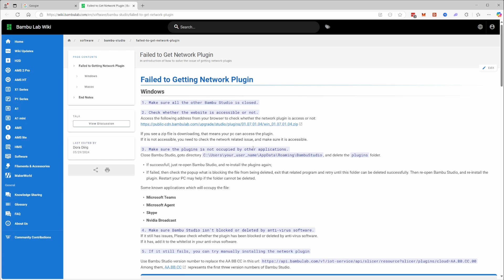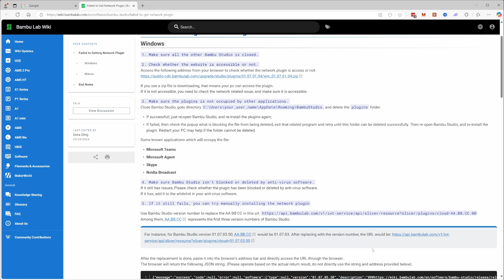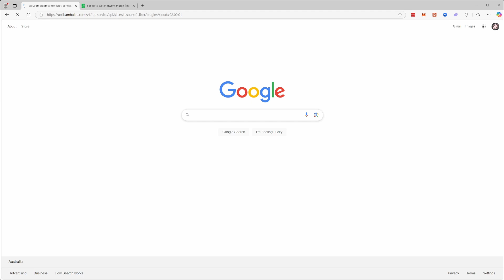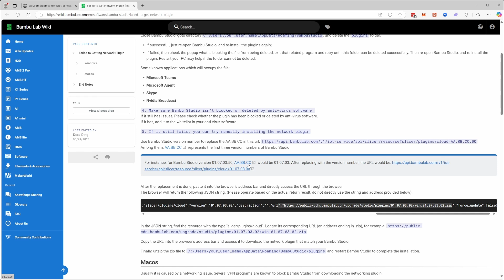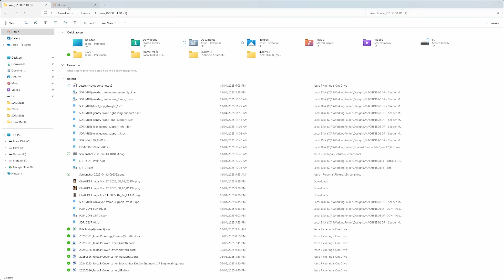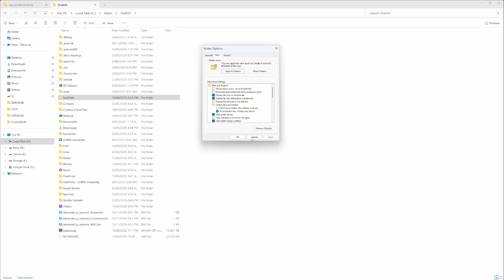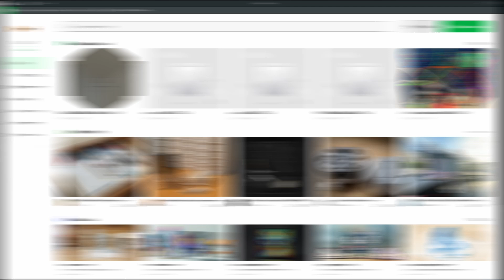HOW TO Manually Install Bambu Studio Network Plugin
Learn how to fix the "Network Plugin" installation issue in Bambu Studio. This quick guide walks you through manually installing the plugin if the automatic method fails due to connection or antivirus issues.